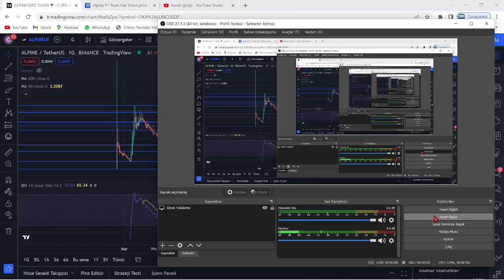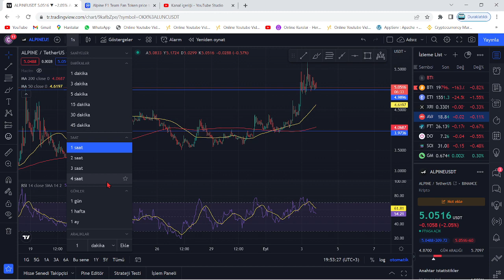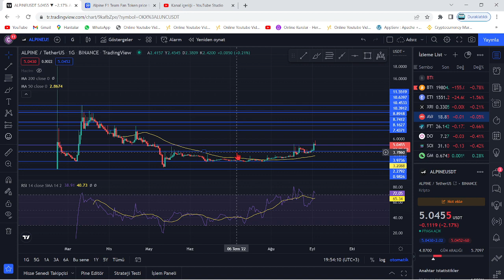ALPİNE FAN TOKEN RALLİYE KALKTI!🚀ALPİNE COİN %50 8$ YÜKSELİŞ SİNYALİ!🔥1.5X PUMP DEVAMI BEKLENİYOR!!🚀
Bu videomuzda kripto borsalarında oldukça popüler bir coin olan ALPINE coin'i inceledik. Binance'ın kendi tokenı olan, Formula için çıkarmış olduğu bir fan token olan Alpine F1 Team Fan Token'ın teknik analizini gerçekleştirdik. Alpine, Alpine F1 takımının bir fan tokenıdır. Alpine coin'in destek ve direnç noktalarını belirterek kısa, orta ve uzun vade hedeflerinden söz ettik. Alpine alım ve satım noktalarını belirleyerek, hangi noktadan almalıyız? Gibi sorulara yanıt olmaya çalıştık. Alpine token, uzun vadede yakaladığı popülerite ve beklenen hacimle Binance'ın da olumlu yaptırımlarıyla 2022'de çok büyük yükselişler yapabilir. 20 martta başlayacak formula etkinlikleriyle de ciddi yükseliş potaniyeli sunuyor. Alpine anlık olarak satış baskısından kurtulsa da amerikadan gelecek enflasyon açıklamasıyla hala ciddi yükseliş veya düşüş ihtimali bulundurmakta. Gözler 15.30'daki açıklamaya çevrildi. Son gelişmelerle birlikte alpine, gate.io'da listelendi. Son gelişmelerle birlikte Binance, Alpine için bir öğren ve kazan etkinliği gerçekleştiriyor. Bu videoda yatırım tavsiyesi verilmemiştir.